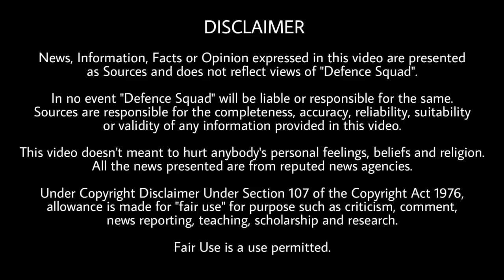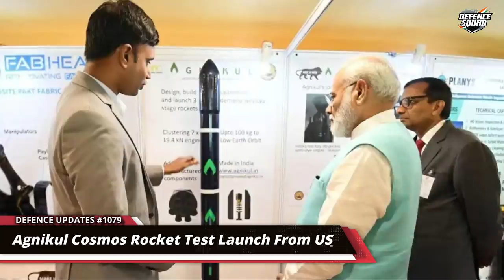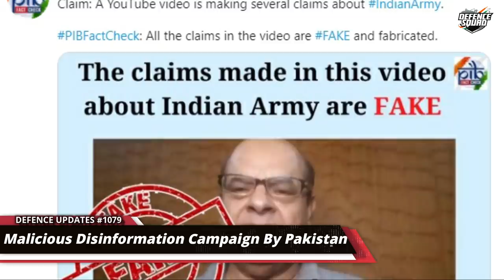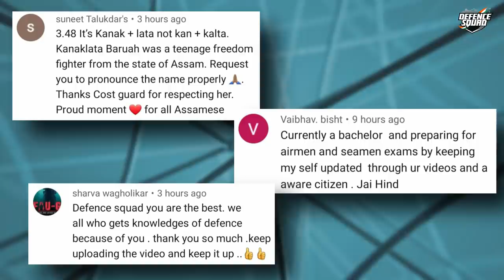Defence Updates #1079 - MMRCA Update, ATGM Fired From Arjun, 10 Lakh DRDO Grenades, Nirbhay Trials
1. In A First For Private Sector, Defence Ministry Places Order For 10 Lakh Hand Nades.
2. India Test-Fires Laser-Guided Anti Tank Missile From MBT Arjun In Ahmednagar & Fresh Firing Trials Of Indigenous 155 MMx39 Howitzer Gun Successful.
3. CCS Clears Rs. 7796 Crore Communication Network For Indian Army, To Be Done By ITI.
4. India Moves Terrain-Hugging Nirbhay Missiles With 1,000-Km Range To Defend LAC.
5. Statement From Indian Army On New Campaign By PAK.